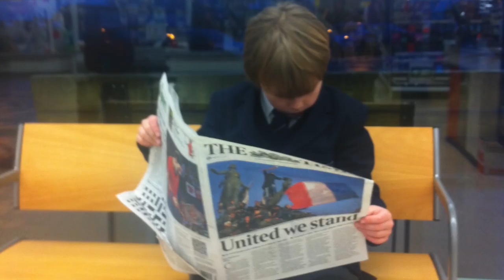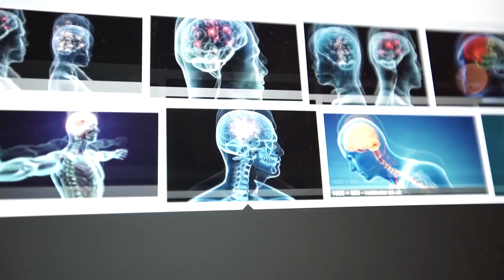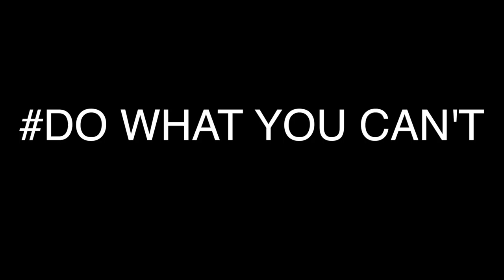Do what you can’t | Max Caddis | TEDxTruro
Max Caddis was diagnosed with dyslexia when he was nine. He created this video when he was 12 and shares his experience of dyslexia. Max is a pupil at Truro School and lives near St Newlyn East with his family.  When Max started at school he excelled at making things, but struggled with reading. He was diagnosed with dyslexia when he was nine. In his video he shares his experience of dyslexia and will challenge the audience to push themselves to do the things that they find difficult. This talk was given at a TEDx event using the TED conference format but independently organized by a local community.